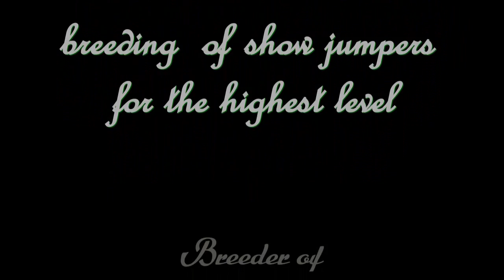Welcome to Stal Klaver breeding of show jumpers for the highest level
Stal Klaver is specialised in breeding jumpers. These are for example the progeny of the dam lines of Big Star motherline , Taloubet K Z, Big Star JR KZ, Embryo high quality mares ,  Jazz  de Coquerie, Joly Spot KZ,  High Big Andi K. You are very welcome to visit us in Schoorl.
Stal Klaver is gespecialiseerd in het fokken van springpaarden. U kunt terecht voor veulens, fokmerries en  internationale sportpaarden van interessante hengsten. Het zijn ondermeer nakomelingen: Big Star moederlijn , Taloubet K Z, Big Star JR KZ, Embryo topmerries,  Jazz  de Coquerie, Joly Spot K Z en  High Big Andi K . U bent van harte welkom om langs te komen in Schoorl.